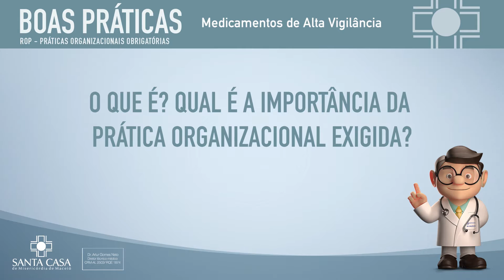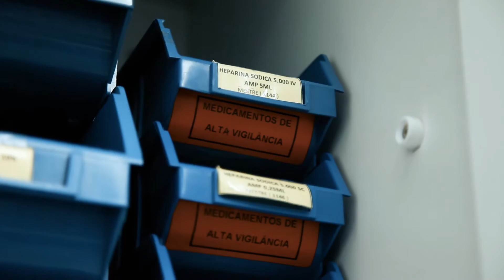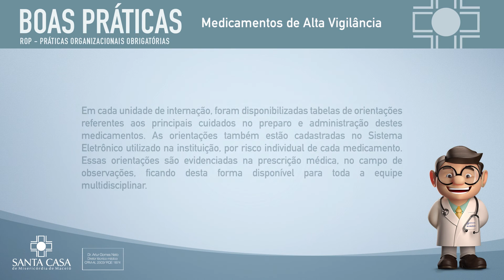ROP: Medicamentos de Alta Vigilancia | SANTA CASA DE MACEIÓ